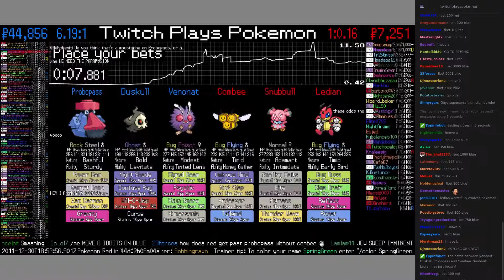Twitch Plays Pokémon Battle Revolution - Match #3228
Match #3228 [Venonat, Duskull, Probopass] vs [Combee, Snubbull, Ledian]